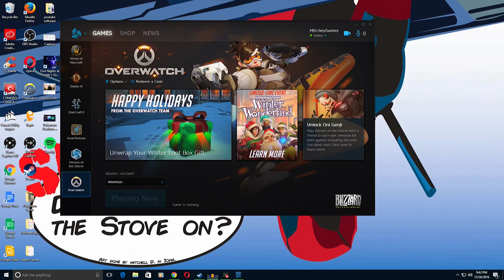Ranking Up On PC | Let's Play Overwatch: Hollywood | PC ep 2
Welcome back to episode 2 of Overwatch PC Edition! Playing some more D.va on the Hollywood map in Overwatch. A point capture / payload hybrid map where you capture the playload and move it to the end of the map. Rocking the D.va tank set up today.

Overwatch is a Multiplayer online game designed by Blizzard. The name Overwatch is the team name of the hero's and storyline. The Overwatch team has saved humanity from disaster and were exiled into hiding. Now the Overwatch team is called to action again to fight the threat that comes at the people they care most.

Game: Overwatch
Game System: Xbox One also for PS4 and PC
Programs used in production: ElGato, Premiere Pro, Audacity, Illustrator.